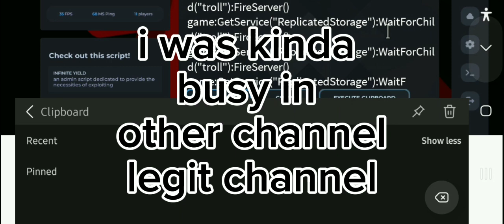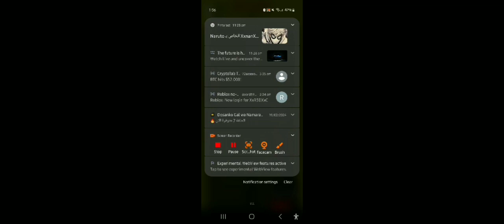slap battles remake [SORRY FOR NOT UPLOADING] (WIP)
its work in progress bro